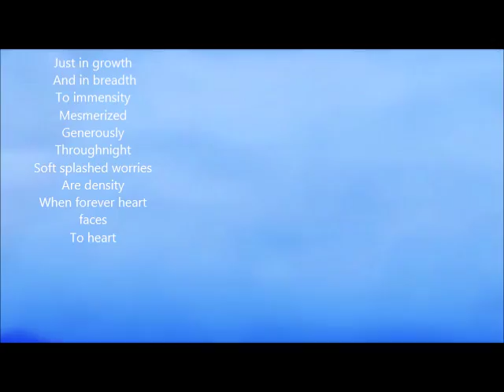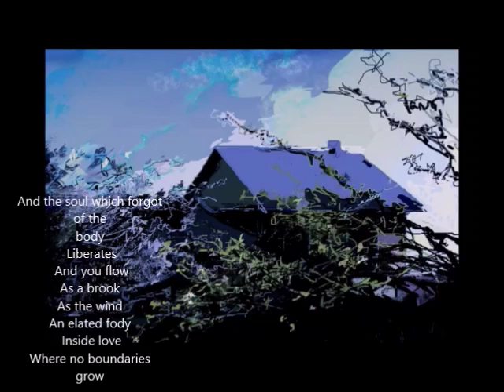HalynaMyroslava"Expansion"/ Галина Мирослава"Розширення"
Thanks to WeVideo.
Thanks to Serhii Kyrychenko (Sergey Kirichenko), the modern Ukrainian painter, born in Lubny, Poltava Region, Ukraine.
Галина Мирослава
Розширення
Відсніжило
Забулось
Пройшло
Дні розширились до
Огортання
Теплотою вітань
І зітхання
Щебетнуло
Звесніло
Пішло

Просто в ріст
Широчінь
У безмежність
Заворожено
Щедро
Крізь ніч
Крізь м'яку хлюпотливу бентежність
Коли серце до серця наввіч

Обійнявши мовчанням іскристо
Шлейфом шелесту
Гра речиталь
Натискаючи клавіші листу
Цвіт туманом своїм
Як вуаль

І душа що забула про тіло
Вивільняється і
Ти течеш
Як струмок
Як повітря
Окрило
У любові
Не знає що меж